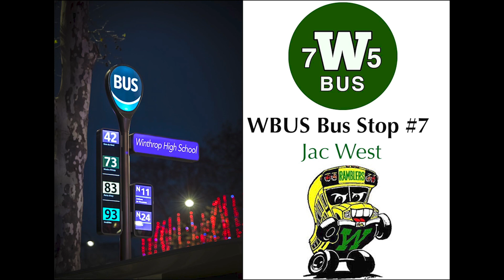Bus Stop #7: Jac West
Join Jac and Luke for a walk around Winthrop.